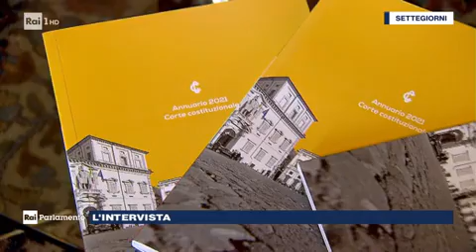RAI1 Settegiorni Intervista Amato